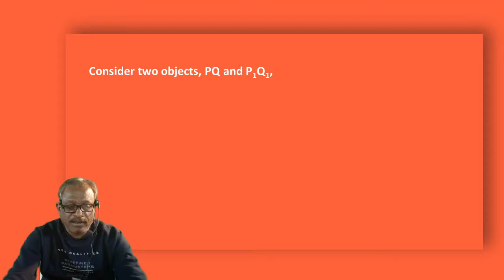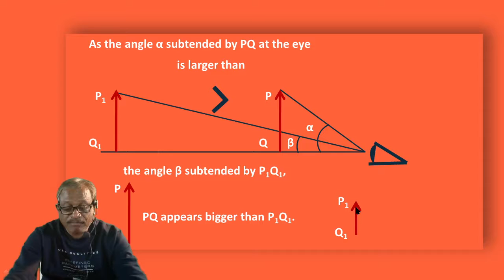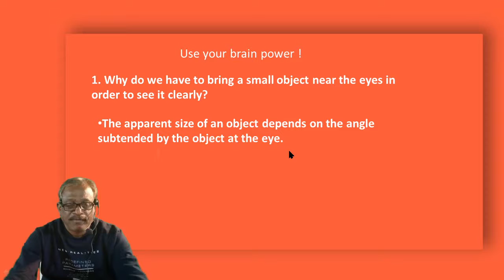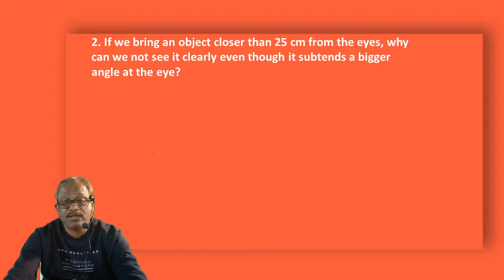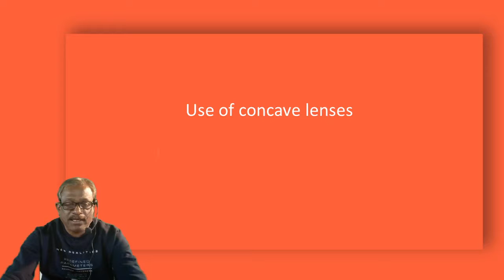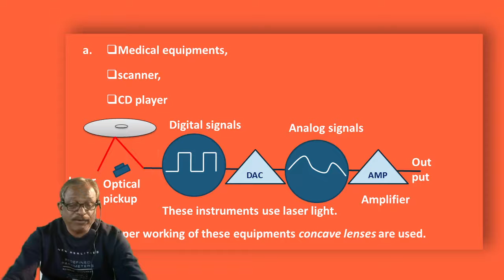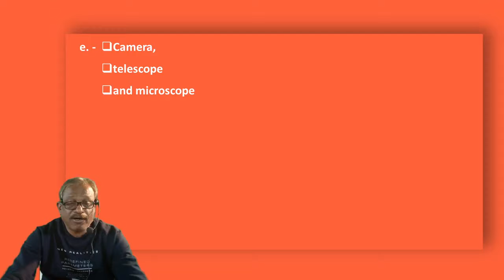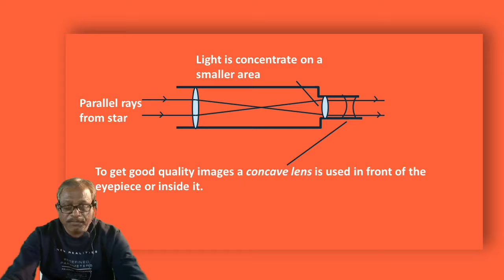7.Lenses / part 12 / Science 1/ class 10 / Use of concave lenses / Maharashtra Board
inter science, 7.Lenses/ Science 1/ class 10 / Use of concave lenses / part  12  Video for SSC students. Design according to the latest syllabus. Channel covers science videos for the student studying in 8, 9 and 10 standard. The 12th video for chapter 7.Lenses.Explanation is given in Marathi.